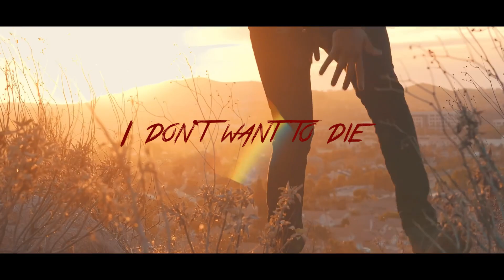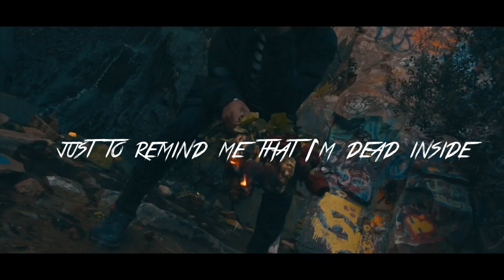OmenXIII - Empty (Lyric Video)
[Intro]
Omen

[Verse 1]
I'm sick of hating every moment that I spend alive
I've written pages, memories, hold 'em, they're my friends at night
I've mixed in hatred, deadly poems, I don't want to die
I'll fit in nowhere, OmenXIII, 'til I meet demise
I'm frustrated, patience breaking, I feel sleep deprived
Sometimes I want to sleep forever, but can't end my life
Sometimes I need to breathe, just so I can feel alive
Sometimes I breathe, just to remind me that I'm dead inside

[Hook]
I feel dead, I feel dead, I feel dead inside